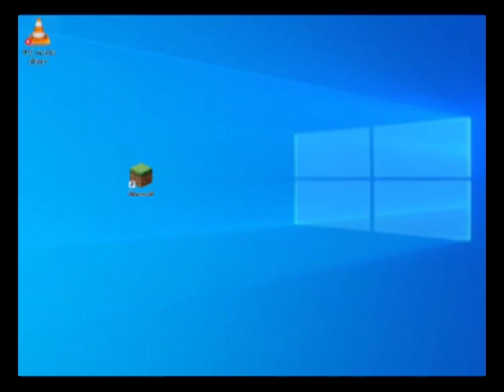Harvey Marvin minicraft episod 1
harvey and marving go on huge traisdld nadw qrfhFDiscorver TShe fdwhat dTeh furtrue dbOSudnsasw